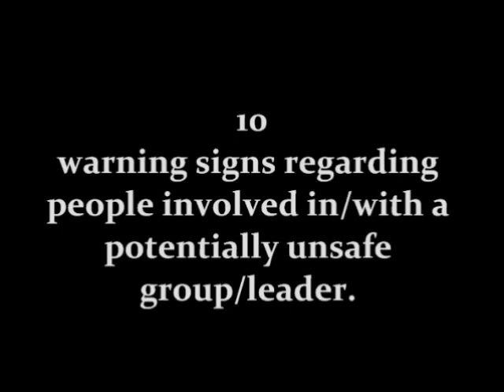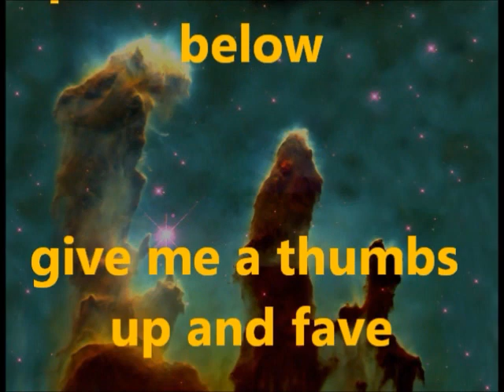10 Cult Warning Signs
10 Cult Warning Signs With Unsafe Group/Leader

Think again.

My links

Skeptical Spam.